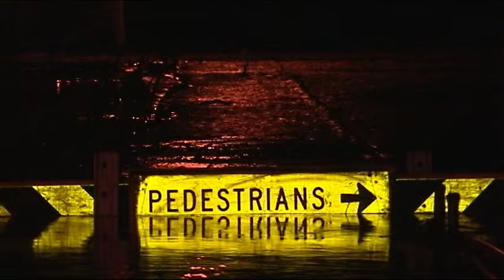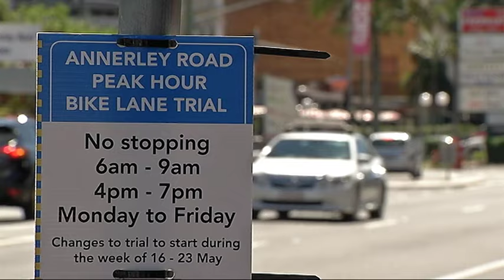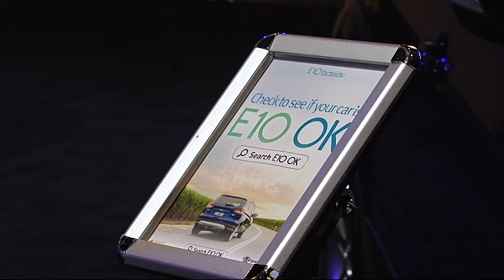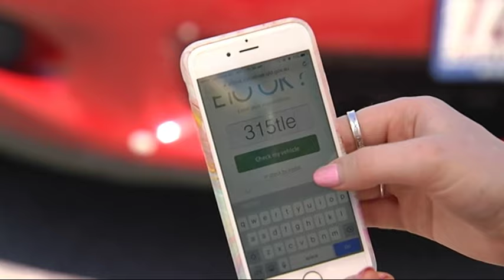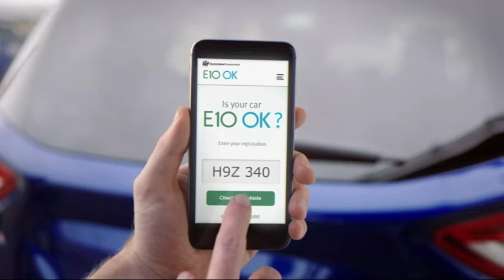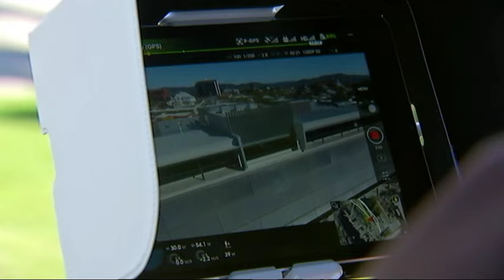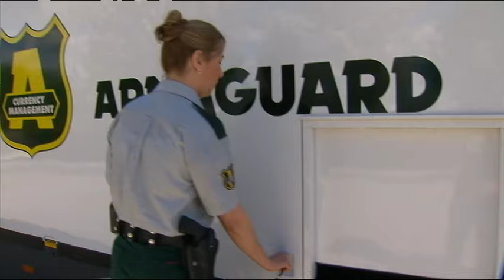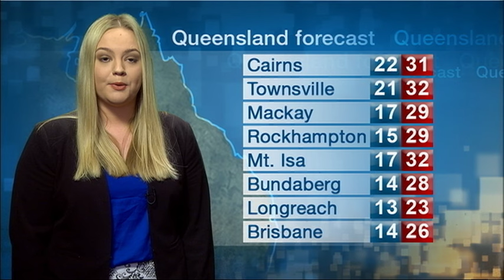QUT Web News Monday 26 September 2016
A teenage surfer attacked by a great white shark off a notorious Ballina beach.

Thousands of residents hit by a worsening flood crisis in the NSW central west.

Queensland's Child Safety Minister refuses to quit in the wake of Tiahleigh Palmer's murder.

And police armed with new technology to enforce the one-metre bike passing law.